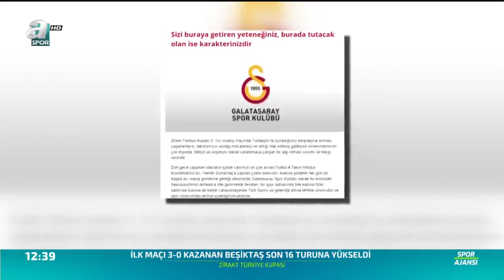Galatasaray'dan Tuzlaspor Maçı İle İlgili Sert Açıklama